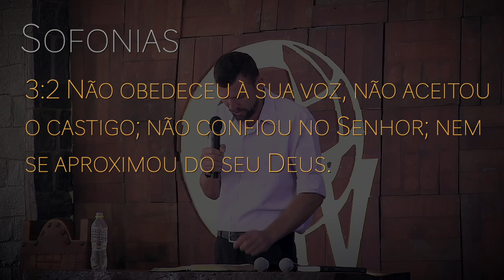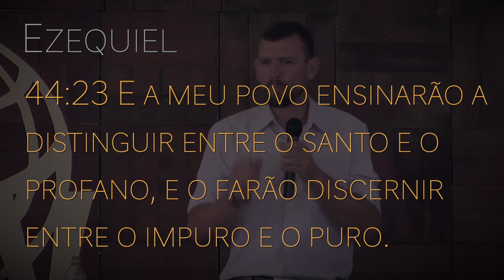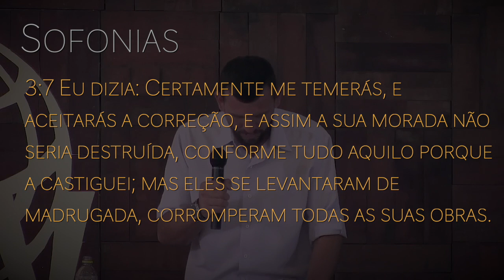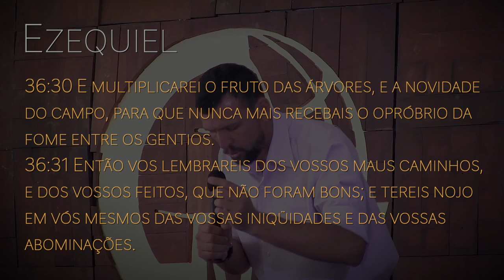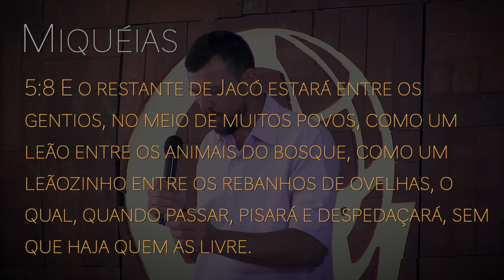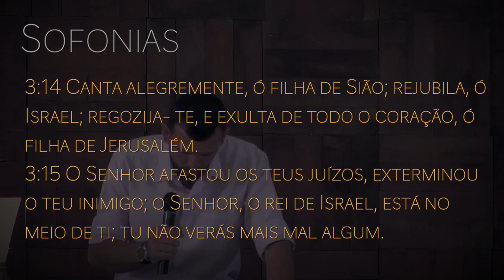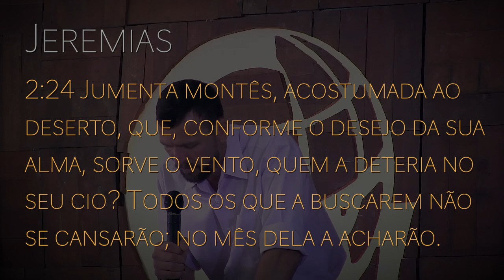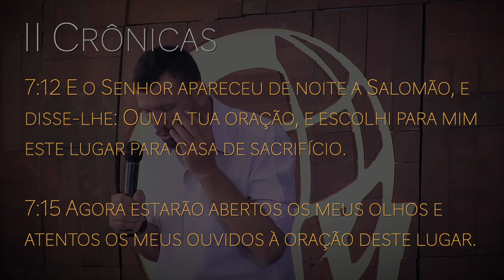297 - SOFONIAS, UM LIVRO ATUAL - Parte 03